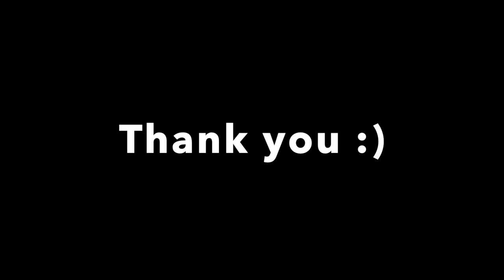Electronic Jam Session by Eden Bahar and Roey Ben Uri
Roey Ben Uri - Korg ms-20 & Korg minilagoue
Eden Bahar - Moog DFAM